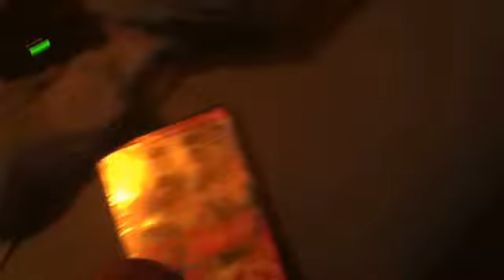Opening to get smart 2008 DVD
Requested by Richard green